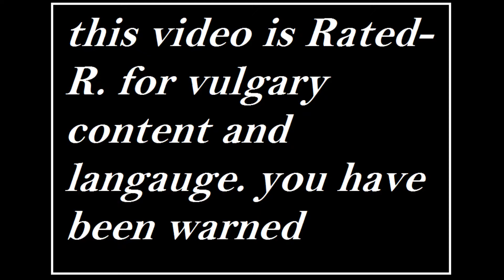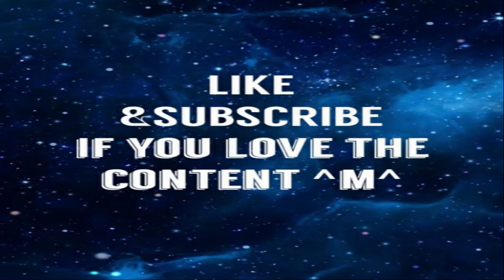Racist Mario REACTION @Flashgitz |Mario got some anger issues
the video is Rated-R, for foul language and violent actions, you have been warned. other wise, this was pretty funny. but damn mario needs some help,lol. offing even Nintendo characters the man is a savage.

(this is bonus content, for no uploading a trailer reaction yesterday)